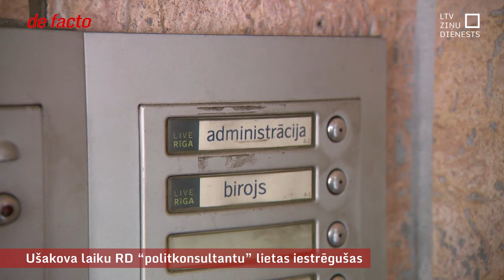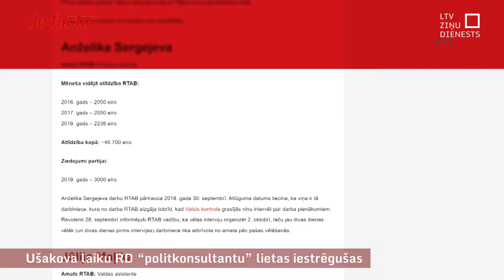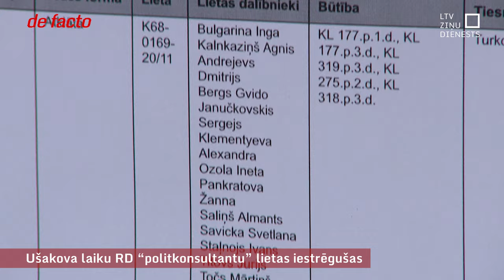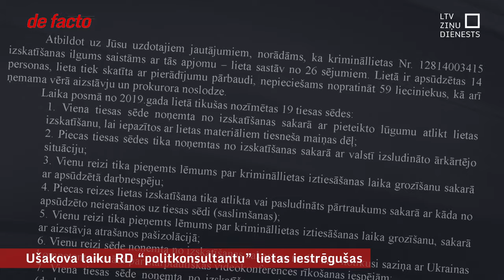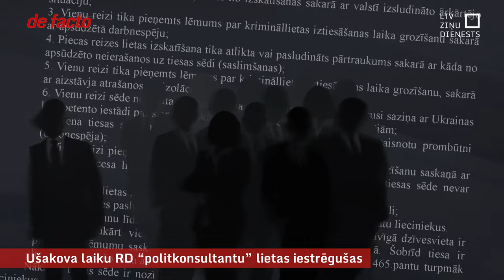Ušakova laiku RD “politkonsultantu” lietas iestrēgušas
Ilggadējais Rīgas domes vadītāju tandēms – Nils Ušakovs un Andris Ameriks – tūlīt būs nostrādājuši pilnu termiņu kā Eiropas Parlamenta deputāti. Taču joprojām līdz galam nav nonācis neviens no vairākiem kriminālprocesiem, kas tika sākti par dažādās Rīgas domes struktūrās un uzņēmumos, iespējams, fiktīvi nodarbinātajiem, nu kuriem vairāki bija saistīti ar partijām “Saskaņa”, “Gods kalpot Rīgai” vai arī personīgi ar to līderiem Ušakovu un Ameriku. Tiesā nonākušo lietu skatīšana regulāri tiek atcelta, savukārt policijā jau piecus gadus bez redzama progresa izmeklē “Rīgas satiksmes” konsultantu un citu kapitālsabiedrību darbinieku lietas.
Jāpiebilst, ka Ušakovs ar Ameriku vienmēr ir nolieguši, ka Rīgas domes struktūrās jelkad bijuši kādi fiktīvi darbinieki. Tikai pēc viņu aiziešanas no varas galvaspilsētā pašvaldības uzņēmumi un pati Rīgas dome sāka pieteikties par cietušajiem kriminālprocesos.